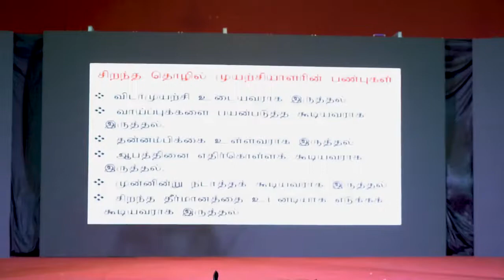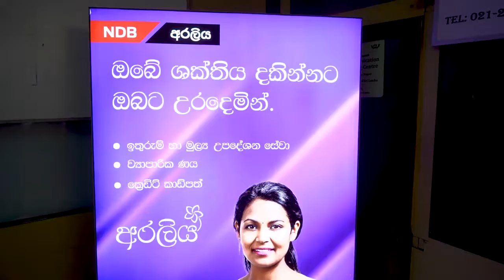ශ්‍රී ලංකා වනිතාභිමාන 2021 උතුරු පළාත් කාන්තා දිනයට අදාලව විශේෂ අවස්ථා…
ශ්‍රී ලංකා වනිතාභිමාන 2021 උතුරු පළාත් කාන්තා දිනයට සමගාමීව පැවති උතුරු පළාත් තරගාවලිය සහ වැඩමුලුවට අදාලව විශේෂ අවස්ථා…